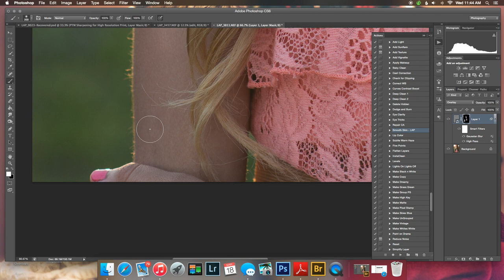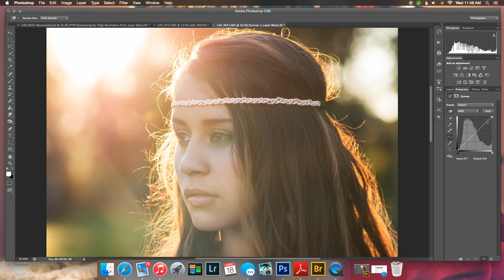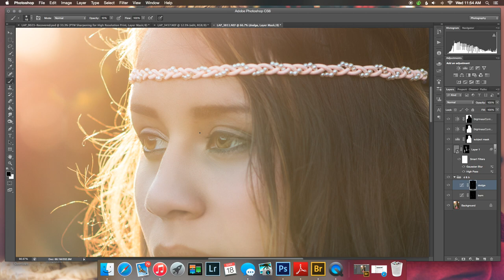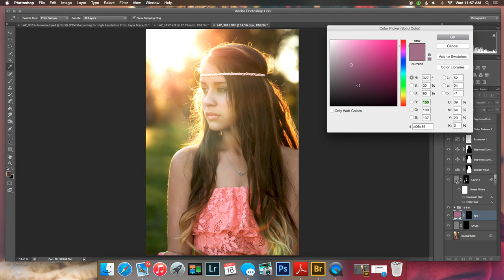Speed Edit - by Lauren Ali Photography - Senior Portraits Rome GA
20 minute edit in 3 minutes